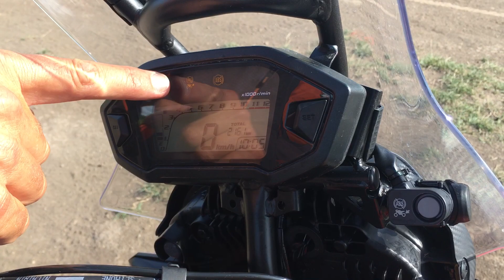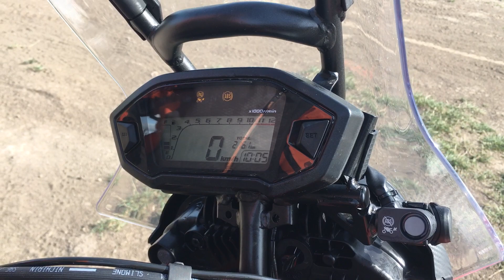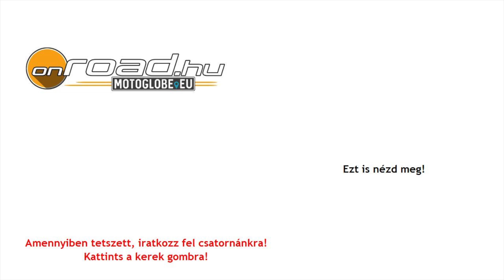Honda CRF250 Rally teszt - Onroad.hu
A Honda kalandmotort faragott negyed literes kisendurójából. Hogy hogy sikerült és mennyire alkalmas a feladata ellátására, az kiderül a tesztből.